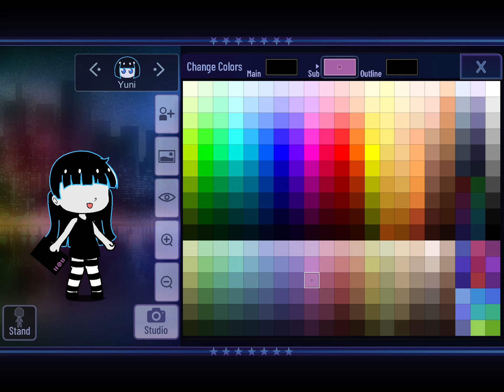Gacha Club: How to make Lucy Loud